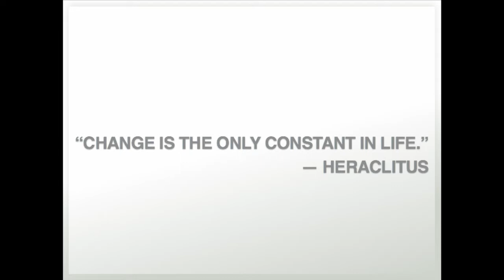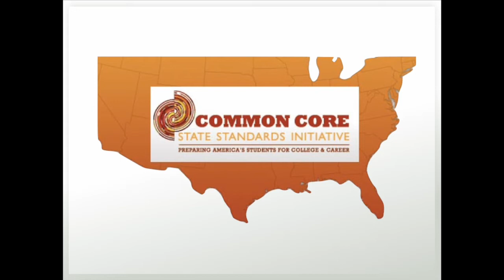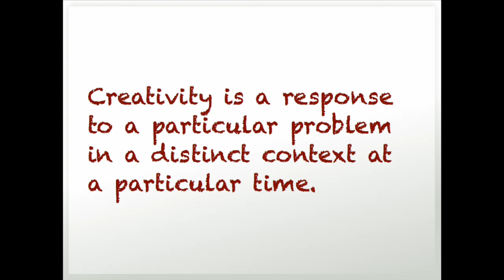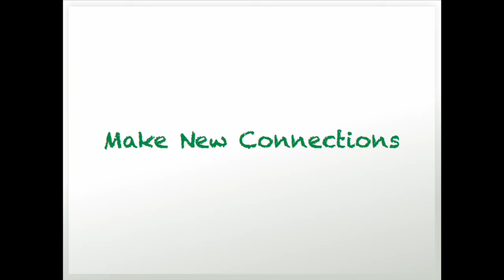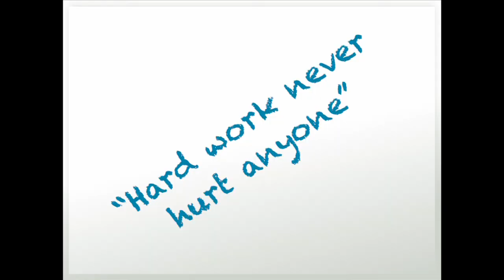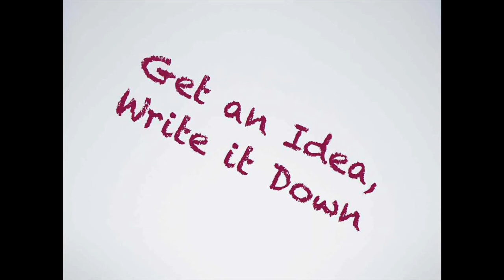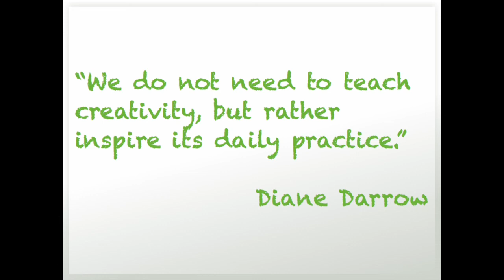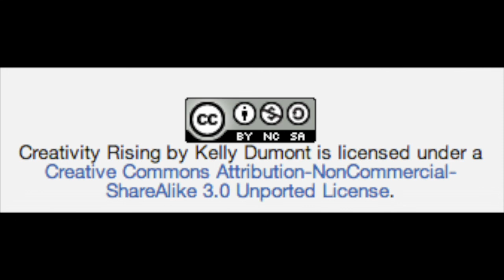Creativity Rising (2013)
Presenter: Kelly Dumont

There sure are a lot of changes happening in education today, mandated this and have to do that. One of the most important things that may be getting lost in this era is the chance for teachers and students to exercise creativity. This presentation will suggest ways to keep creativity rising to the top of what happens in the classroom, despite everything else that is being imposed upon teachers and students.